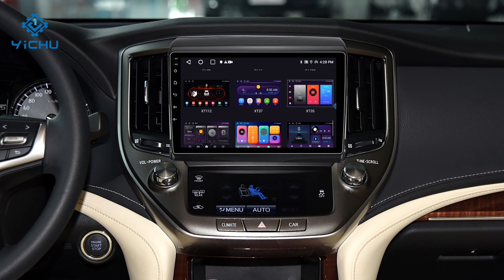Car Radio 9 Inch Android Car Stereo Built in FM Wifi GPS Navigation for Toyota Crown 2015-2018